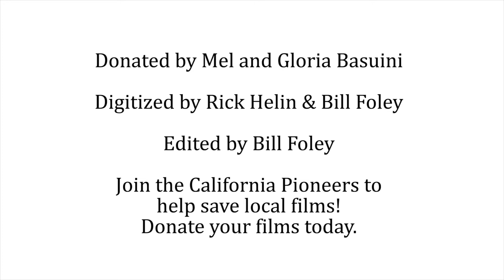San Jose Municipal Stadium - August 1954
Mel Basuini's Landscaping Service took care of the beautiful San Jose Municipal Stadium on Alma and Senter Road in the 1950s, everything from painting the lines to raking the outfield. Here we get a great look at the home of the San Jose Red Sox from many angles, showing off the empty grandstands on a day between games. While today's view of the field looks similar, the surrounding landscape has altered significantly. In 1954 the Beech-Nut Baby Food Company was still in full operation down the left-field line, and on the extreme right-field horizon, steam engines send up plumes of smoke as they serve Mayfield Packing's sidings near Monterey Highway. Can you make out any of the sponsors on the scoreboard in the outfield? (We're not quite sure about them ourselves, with their red-on-yellow script.)
Go San Jose Giants!

Generously donated by Mel and Gloria Basuini.
A part of the Pioneers Film Archive